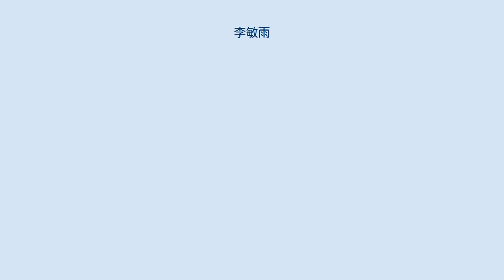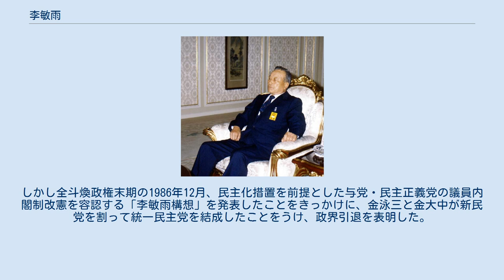李敏雨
李 敏雨（イ・ミヌ、1915年9月15日 -2004年12月9日 ）は、大韓民国における政治家。
1958年に行われた第4代総選挙で初当選（民主党）した後、国会議員を通算6期務めた。
その間、国会副議長（1976年3月12日～79年3月11日）や第五共和国時代（1980年 - 1988年）における最大野党であった新韓民主党の総裁を務めるなど、権威主義時代の韓国における代表的な野党政治家として活躍した。
 1915年9月15日、忠清南道清州で生まれる。
日本の明治大学法学部を中退後（1941年）、朝鮮に帰国。
解放後の1946年に忠北新報の営業局長となり、48年に故郷である清州の市議会副議長となった。
1958年に行われた第4代総選挙で初当選（民主党）。
1960年4月の4・19革命で自由党政権が倒れた後に発足した民主党政権における国務総理指名問題に端を発する党内対立をきっかけに柳珍山など旧派政治家が民主党を割って結成した新民党に参加した。
以降、柳珍山の片腕として活躍した。
1974年4月に柳珍山（当時、新民党総裁）が病死した後、柳致松（後に民主韓国党総裁となった）とともに、ギョンジ洞同友会を率いた。
1976年、当時の最大野党である新民党が対政府強行派の金泳三総裁と穏健派の李哲承に分裂した際、金泳三側に付いて政治的関係を強化した。
 1980年5月の5・17クーデターによって政権を奪取した全斗煥ら新軍部勢力が制定した政治風土刷新のための特別措置法によって政治活動が禁止されると、同じ禁止対象者らが集まって結成された民主山岳会の会長となった。
その後、全斗煥政権の所謂「国民和合措置」に基づいて政治活動禁止措置が解除された旧・新民党政治家によって1985年1月に結成された新韓民主党（以下、新民党）の総裁に選出された。
新民党結成から一ヶ月足らず後に行われた第12代総選挙ではソウル市鍾路区・中区選挙区から出馬、野党ブームの先頭に立って新民党躍進に貢献した。
しかし全斗煥政権末期の1986年12月、民主化措置を前提とした与党・民主正義党の議員内閣制改憲を容認する「李敏雨構想」を発表したことをきっかけに、金泳三と金大中が新民党を割って統一民主党を結成したことをうけ、政界引退を表明した。
以後は政治に関与することなくサムヤン洞の自宅で過ごし、2004年12月9日に死去した（89歳）。